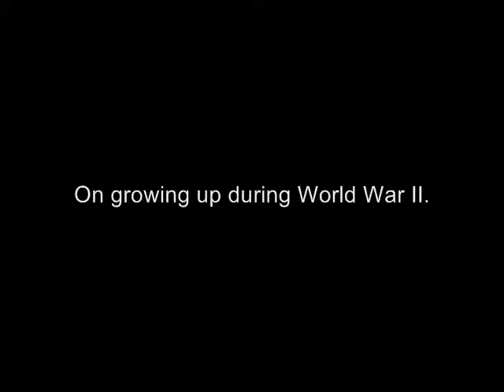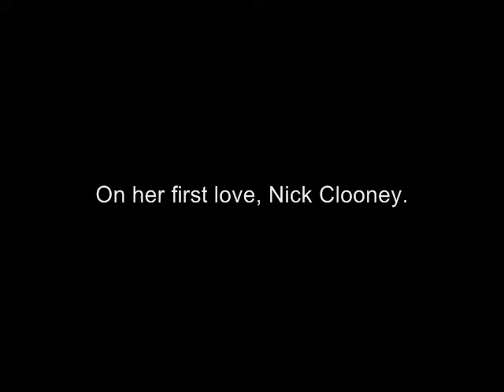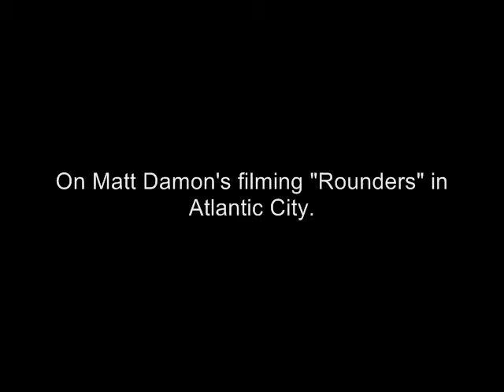Acting teacher Ursula Ryan talks about life in Germany and Atlantic City.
Ursula Ryan, of Galloway Township, grew up in Germany during World War II. She moved to the United States at age 21 to pursue a singing and acting career before joining a New York casting company. Now she runs the Atlantic City office of Weist-Barron-Ryan with her daughter Stefanie Ryan-Showell.